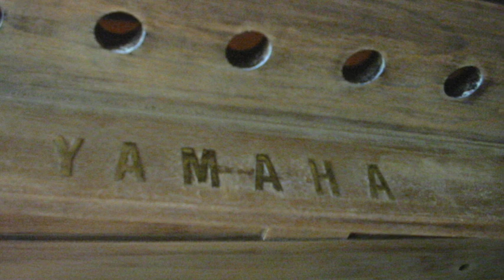きよしこのよる 讃美歌109番 1965年製 YAMAHA5号型リードオルガン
このビデオは 讃美歌109番　1965年製　YAMAHA5号型リードオルガン